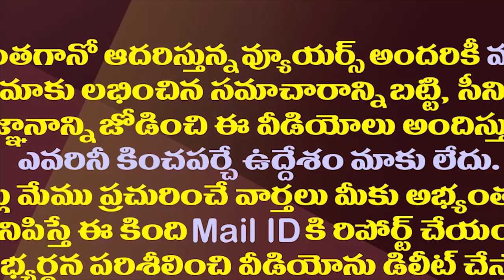జగన్ తాజా సర్వే సంచలనం..ఆ 50 మంది ఎవరు?| YS Jagan Decided To Give Shock To 50 MLAs In Next Election